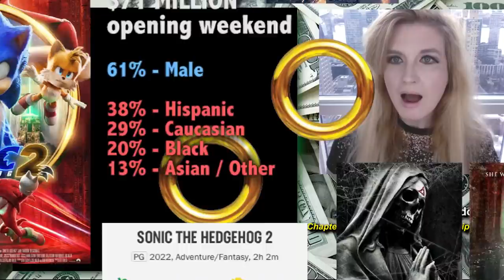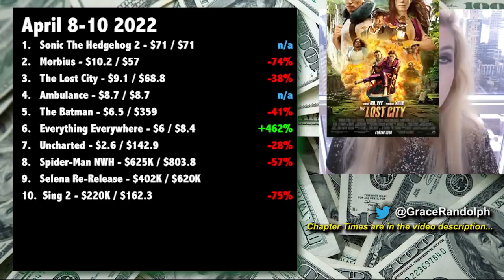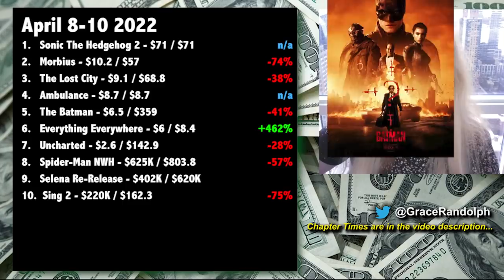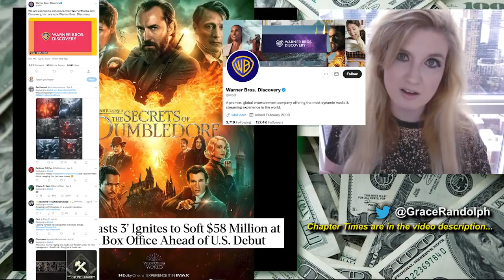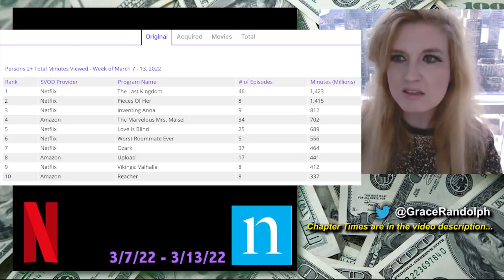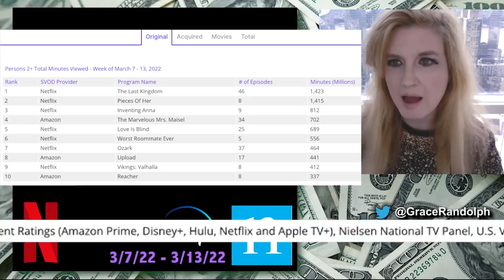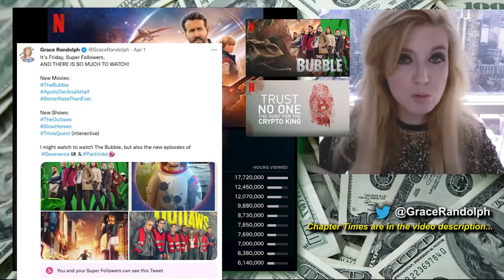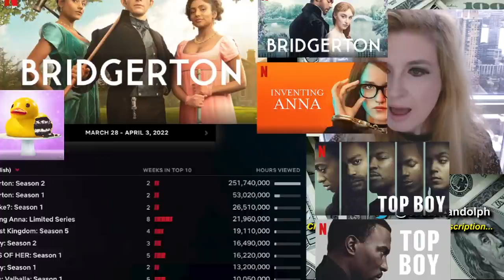Sonic The Hedgehog 2 Opening Weekend Box Office - The Secrets of Dumbledore International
Sonic Movie 2 Box Office today! Beyond The Trailer breakdown! Morbius second weekend drop! Everything Everywhere All At Once! Ambulance!

Box Office today! Beyond The Trailer host Grace Randolph's reaction and breakdown! Sonic the Hedgehog 2 aka Sonic Movie 2 opening weekend is a career best for Jim Carrey! Morbius second weekend drop is horrific! Michael Bay's Ambulance struggles while Everything Everywhere All At Once goes wide! Top Ten Box Office & Top Ten Streaming today! Finally a look at the upcoming movies and shows coming to streaming like Fantastic Beasts 3 The Secrets of Dumbledore and more! Share your own reaction to the box office!  And be sure to make Beyond The Trailer your first stop for movie and entertainment news here on YouTube today!

CHAPTER TIMES
Sonic 2 - 00:00
Ambulance - 5:49
Everything Everywhere All At Once - 7:36
Overall Top Ten - 8:44
Secrets of Dumbledore - 10:44
Nielsen Shows - 12:31
Nielsen Movies - 13:50
Netflix - 14:21
iTunes - 15:27
This Coming Weekend - 15:37